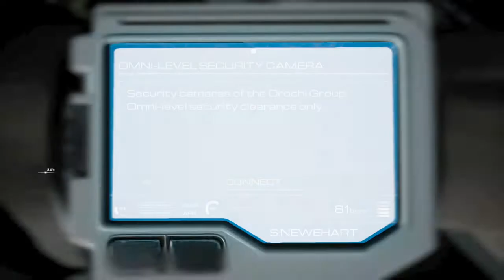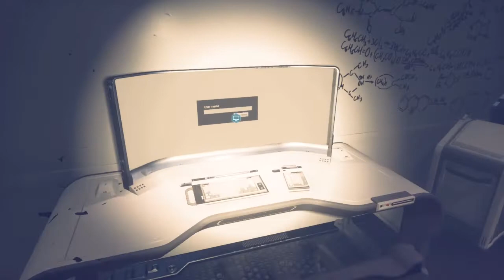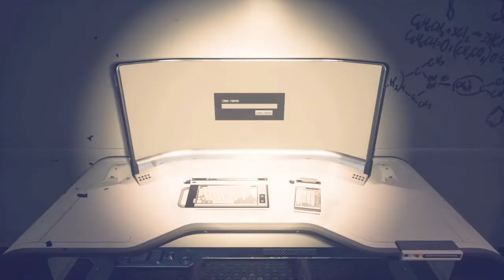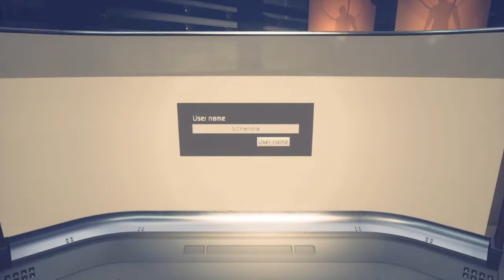MOONS OF MADNESS - Part 10 - The Icarus Labs [Arkham Reporter]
Full Let's Play of the 2019 Lovecraftian horror game MOONS OF MADNESS.